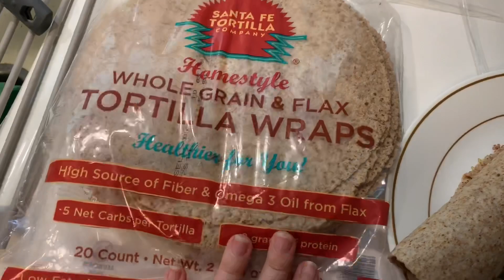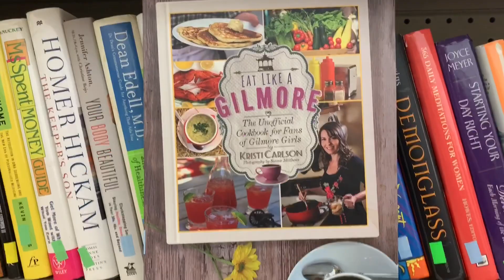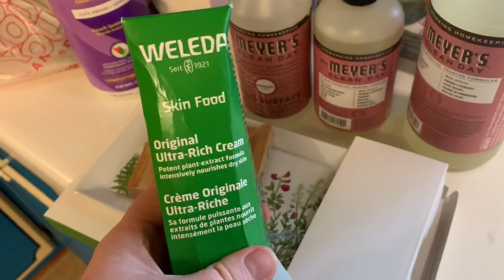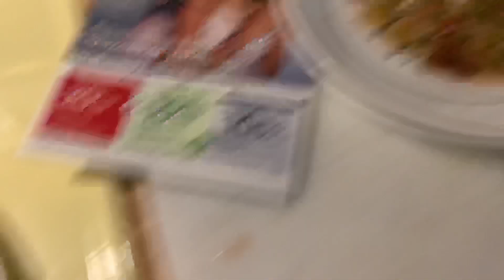WHAT I ATE TODAY ON WW SIMPLY FILLING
Simply Filling Food List-

Hi loves! Follow along with my on a day in my life. See what I ate, babies, and more :).

My name is Sharie and I am on a weight loss journey with Weight Watchers. I am a new, first time mom trying to loose that baby weight. Tune in for daily Vlogs, What I eat in a day, Grocery Hauls, Recipes, Product Reviews, and more!!

Personal Instagram My Ebay store

Teami Tea- teamiblends.com save 25%with code MUFFINS25

Smart Chef Scale- Smart Chef Food Scale

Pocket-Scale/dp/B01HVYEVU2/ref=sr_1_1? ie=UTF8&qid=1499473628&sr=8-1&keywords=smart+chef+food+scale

15% with code Shames7337

Sharies favorite things
1. Collagen in my coffee ref=sr_1_6_a_it?ie=UTF8&qid=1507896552&sr=8-6&keywords=collagen+powder
2. RX Bars-

GBrcdwn6sgtjNSJlcYmqHM6E0jPS34Tc5PrmR5nzaNbkxVD52jVzmRoC7kcQAvD_BwE

FAQ:
Whats in my morning coffee?
Fat free milk, collagen peptides ( for hair, skin, nails, joints, and gut health ) you can find the link for the brand I use above. Stevia, and fat free Redi Whip.

I run an at home Ebay store :)